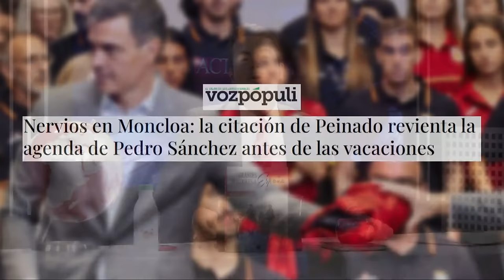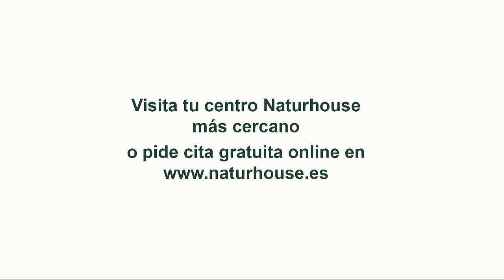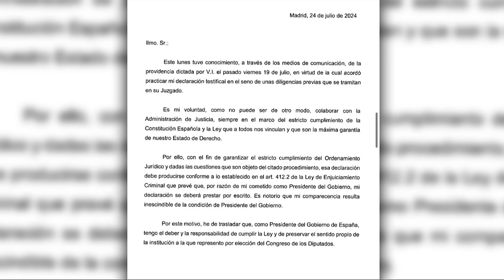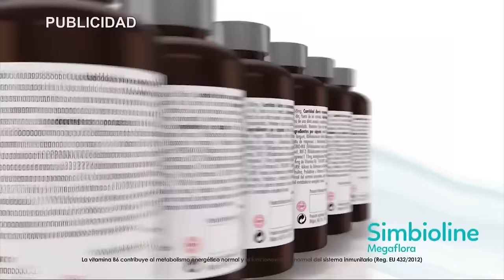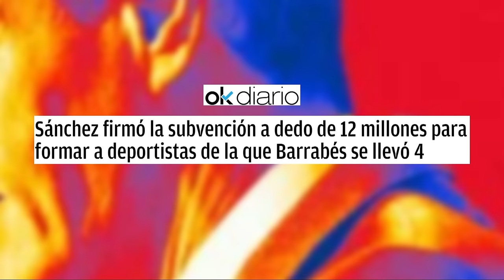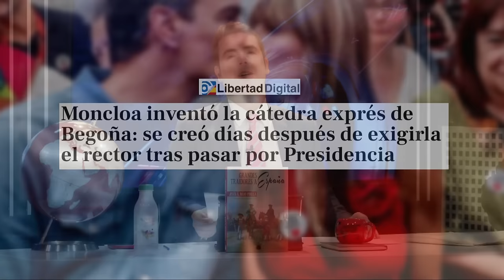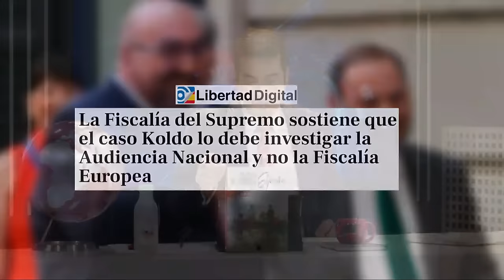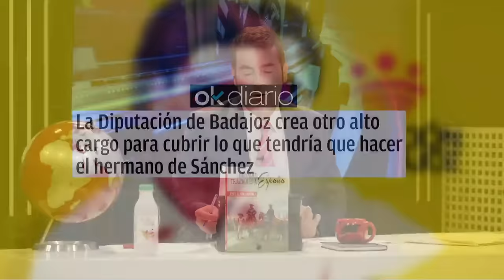🔴¡BOMBA!🔴El garrafal error de Sánchez en su carta al juez que le puede suponer ir a prisión🔴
En esta noticia de Distrito TV, descubre el garrafal error de Sánchez en su carta al juez que podría llevarlo a prisión. Una noticia que no te puedes perder.